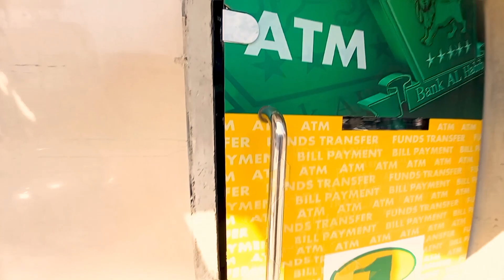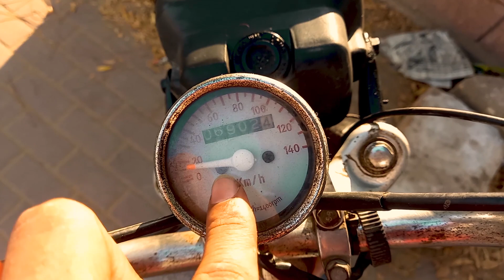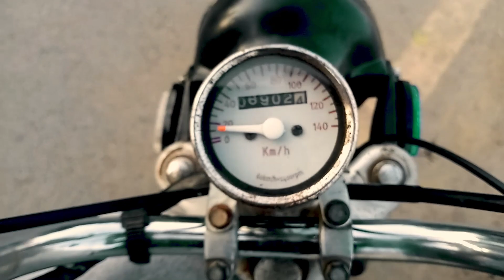AFTER MARKET MODIFICATION PARTS| 70cc modified under 2500 | Ranchore line Motorcycle Market Karachi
Hello there! My self Abbas Ali and this video is about my old 70 cc bike which I'd modified  and bought unique parts from karachi's most popular market
generaly known as Ranchore line bike market where you can get after market spare parts at the cheapest price.
But this was a Piece of cake for me now lets make it bit tricky now i am gonna take it as a challenge to me to modified my 70cc under 2500 rupees.
watch video till end! so you can also make your old bike reform !

for further update follow me on

facebook  ; abbas 2.0
snapchat  ; abbasshaikh